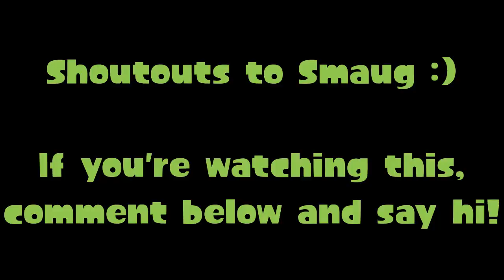I think someone recognized me!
heart emoji (youtube won't let me do angled brackets)